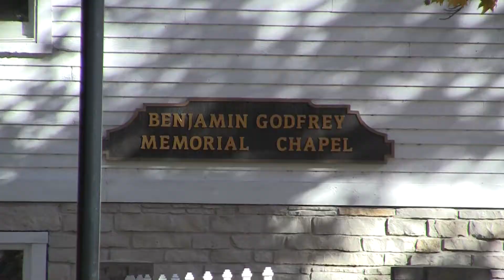David and Sarah's wedding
Highlights from their big day.